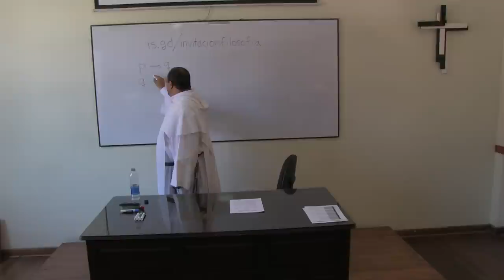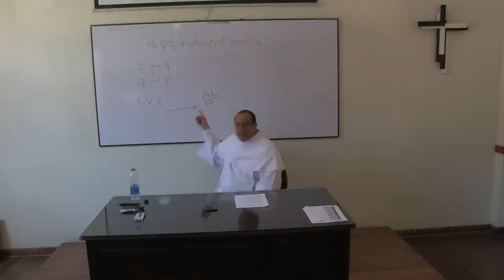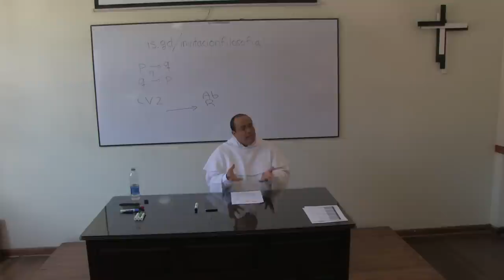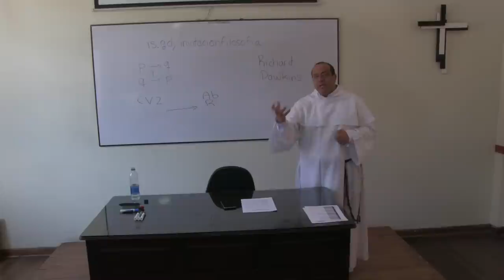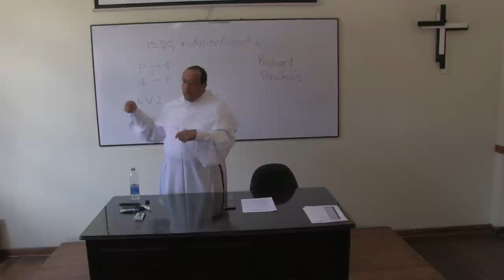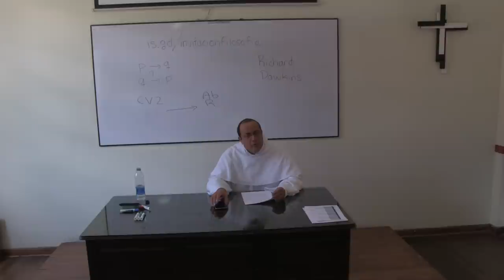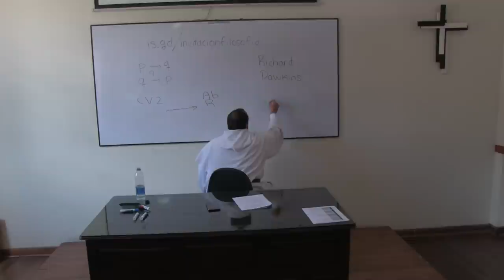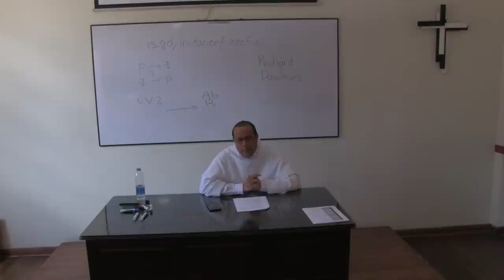Lógica Aplicada Avanzada, 1 de 6: repaso sobre sofismas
[Curso de vacaciones ofrecido a un grupo de seglares en Bogotá. Diciembre de 2014-Enero 15.]

Tema 1 de 6: repaso sobre sofismas

(Versión con nuevos ejemplos de un tema ya tratado en el curso de filosofía ofrecido un año atrás.)

* Falacia, o sofisma es una construcción de  palabras que parece argumento sólido en favor de una postura falsa. A menudo conllevan una intención de manipulación o de poder. Detrás de un engaño, hay un daño. Las falacias a veces se refieren a la validez de la estructura, y a veces a la veracidad del contenido.

* Algunos tipos de FALACIA más conocidos:

1. PETICIÓN DE PRINCIPIO: Se saca una conclusión sin presentar una razón.

2. AFIRMACIÓN DEL CONSECUENTE: Si P implica Q, no quiere decir que Q implique P.

3. GENERALIZACIÓN APRESURADA: Querer sacar una conclusión a partir de unos pocos ejemplos.

4. POST-HOC, PROPTER HOC: Se supone que lo que sucedió después, sucedió como una consecuencia de lo que paso antes.

5. FRANCOTIRADOR: Evidencia creada: tomar ejemplos que favorecen una determinada afirmación.

6. HOMBRE DE PAJA: Tomar las palabras del oponente y desfigurarlas, para atacar algo que en realidad no es lo que él dice.

7. ALEGATO ESPECIAL: Presentar la materia de discusión en un rango inalcanzable para el adversario.

8. A SILENTIO: Interpretar un silencio como una aprobación.

9. AD CONSEQUENTIAM: Hacer el análisis de lo que seguiría si se aceptara alguna acción, y tomar ello como prueba de la verdad o falsedad de lo propuesto.

10. AD BACULUM: Intentar presionar una creencia por las consecuencias. “Tienes que creer en Dios, o si no te vas al infierno”.

11. AD HOMINEM: Desacreditar la razón, desacreditando al oponente.

12. AD IGNORATIAM: Si no hay prueba de lo contrario, quiere decir que no existe esa prueba y que por tanto uno tiene la razón.

13. AD POPULUM: Apelar a la opinión mayoritaria, o incluso a la moda o costumbre imperante.

14. AD NAUSEAM: Insistir diciendo sustancialmente muchas veces lo mismo.

15. AD VERECUNDIAM: Tratar de crear confusión en la postura contraria al exhibir a quiénes se estaría oponiendo el adversario.

16. AD ANTIQUITATEM: Argumentar que, como siempre se ha hecho así, entonces se tiene que hacer así.

IMPLICITE: Sutil modo sub-argumentativo que pretende crear antipatía hacia una postura dando siempre ejemplos de lo negativo de la postura opuesta. Caso típico: el argumento de Wikipedia sobre las falacias presenta un gran número de ejemplos en contra de la religión.